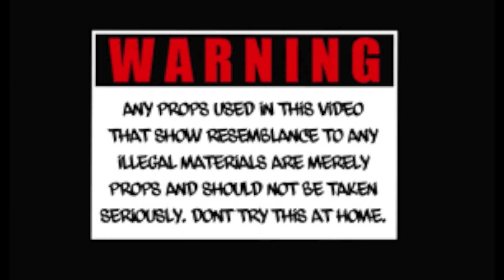BigBear Laflare - Stuff It (Shot